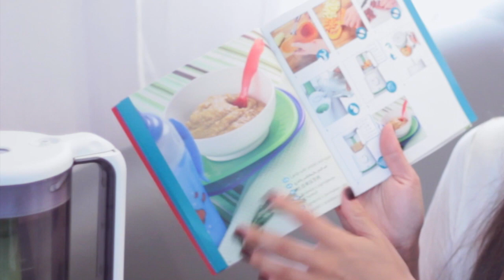Чудо помощник - блендер / пароварка philips avent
♥  Моя беременность

► ПОЛЕЗНЫЕ ВЕЩИ ДЛЯ 3-Х 4-Х МЕСЯЦЕВ Влог наска ананаска